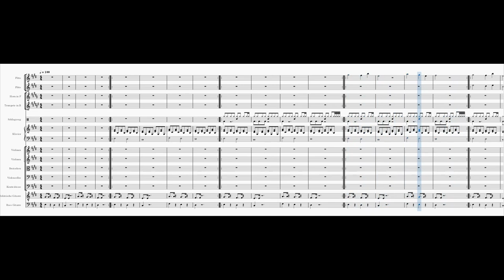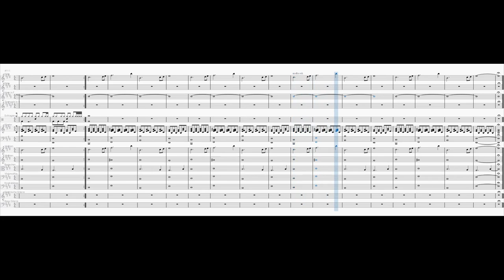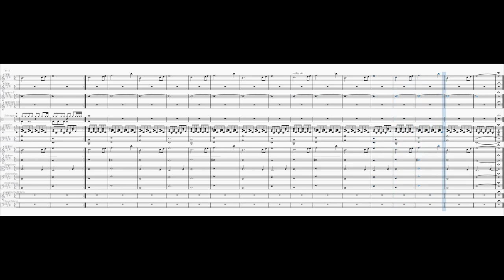Love Yourself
Inspired by the same-titled song by @justinbieber